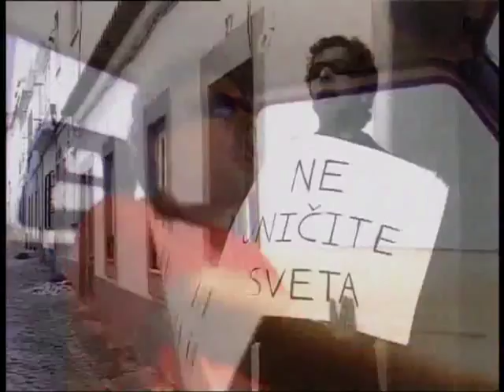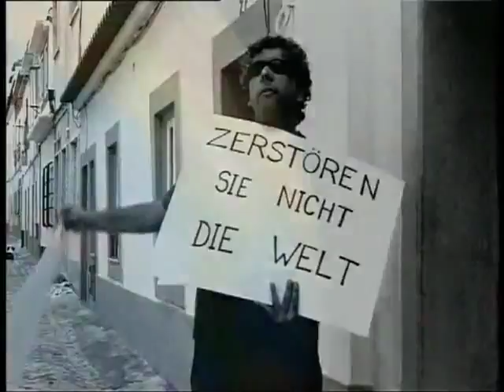QUADRILHA - NÃO DÊEM CABO DO MUNDO (video oficial)